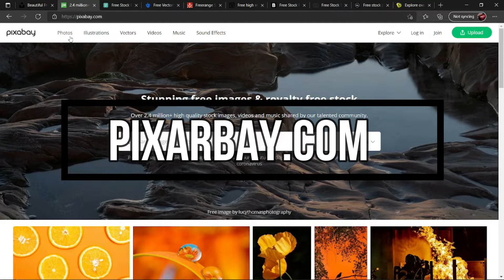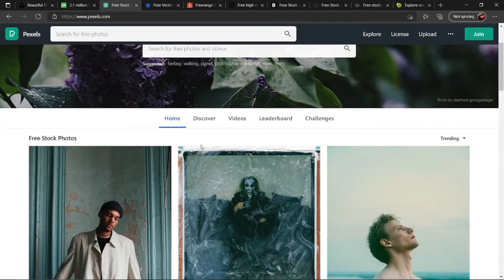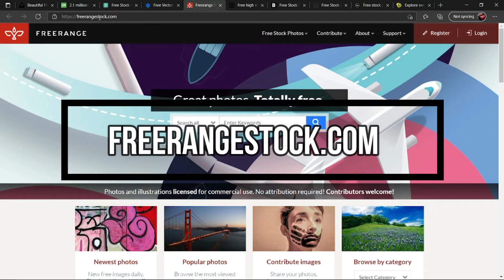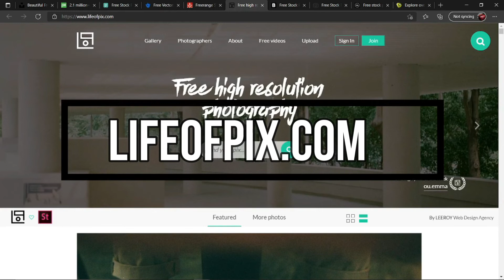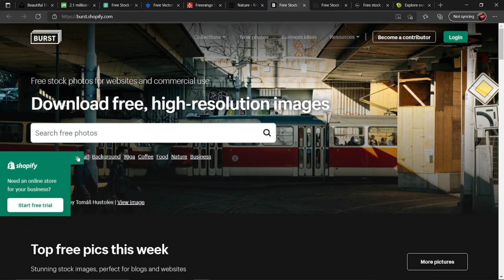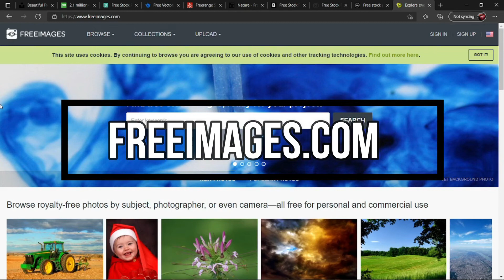Free Resources for photoshop-Absolutely Royalty Free and Non-Copy Right Resources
The Royalty free and non copy right resources(stock images) for photoshop are given to work without any tension for your creation and can be used for commercial usage.